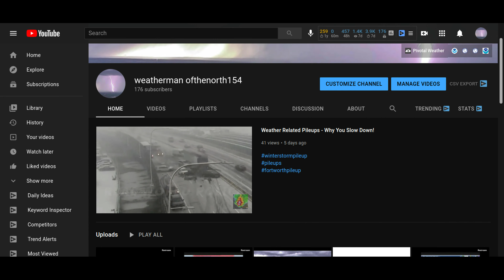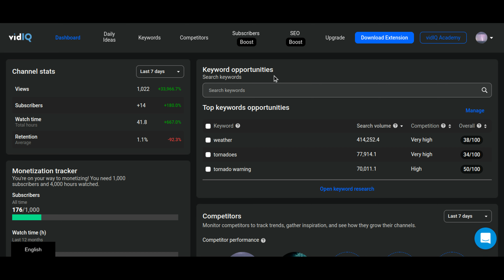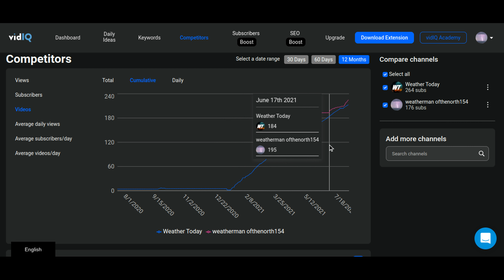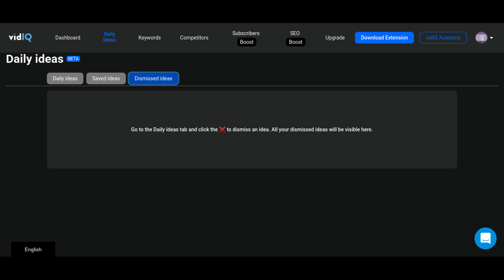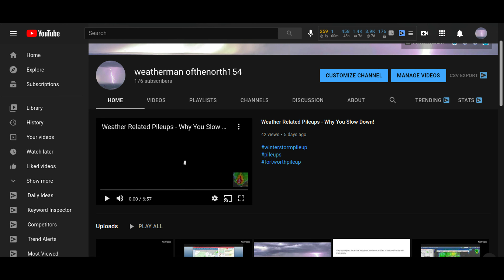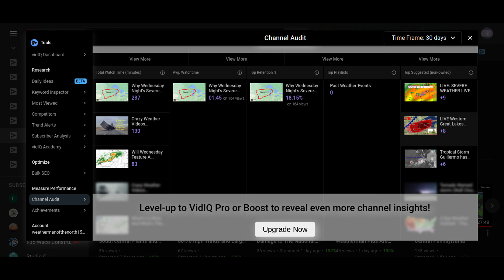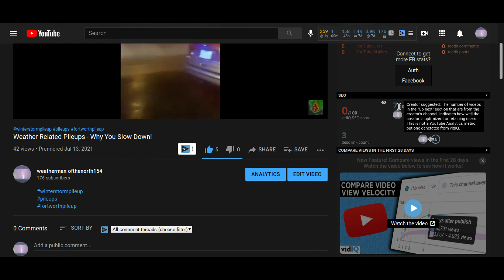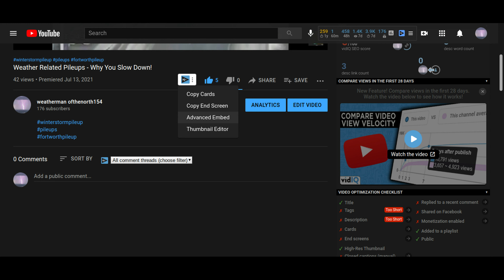Use vidIQ Now!! This Will Grow Your Channel!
All thanks to Weatherman Plus, he actually recommended me to use vidIQ to grow my channel. I checked it out and i'm very impressed! So in this video, I go over its features and a tutorial of what each tool does and how to use it.